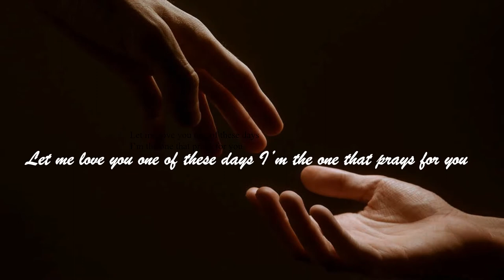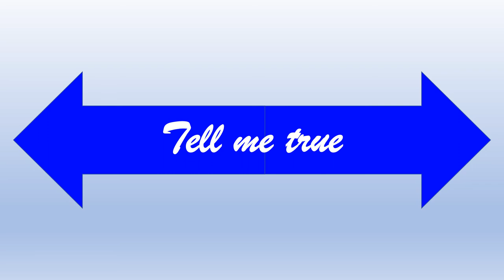Tell Me True - Roger Hammer Music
Here we ponder the element of uncertainty in love... Over time, though, truth and honesty should win out and be in charge.